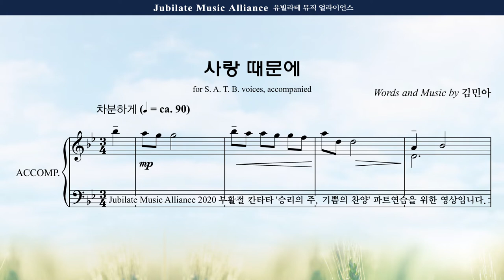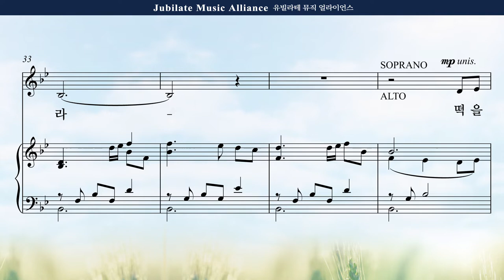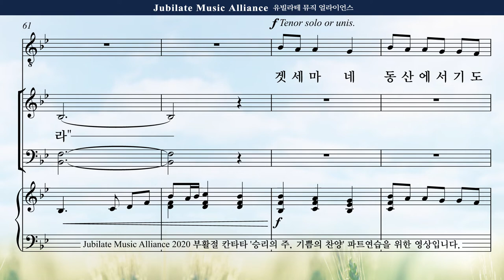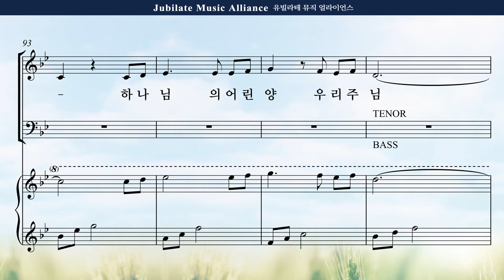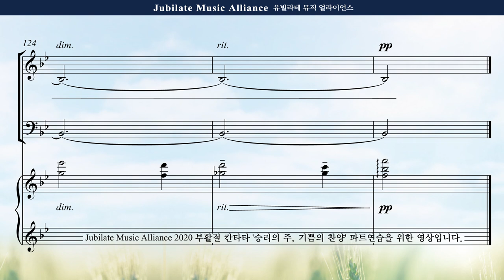[부활절 칸타타] 김민아 '승리의 주, 기쁨의 찬양' 3. 사랑 때문에 Alto